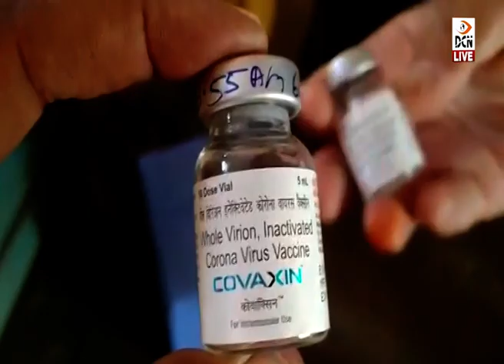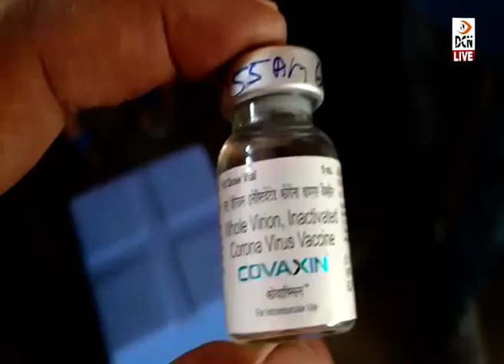18+ उम्र के लोगों के लिए स्वास्थ्य विभाग को नहीं मिली वेक्सीन की सप्लाई, वेक्सीनेशन रहा बाधित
18+ उम्र के लोगों के लिए स्वास्थ्य विभाग को नहीं मिली वेक्सीन की सप्लाई, गुरुवार को वेक्सीनेशन रहा बाधित